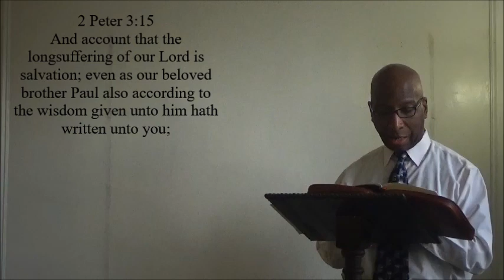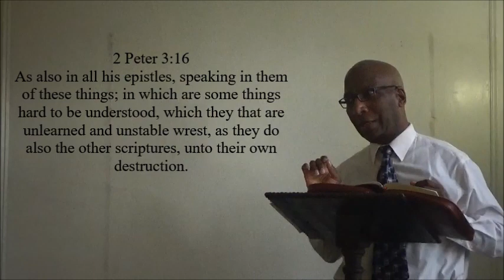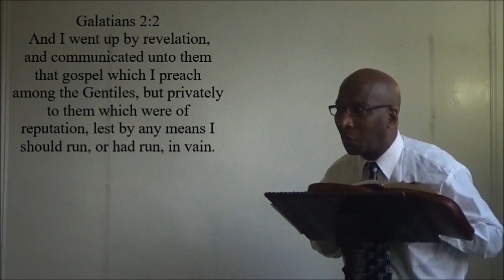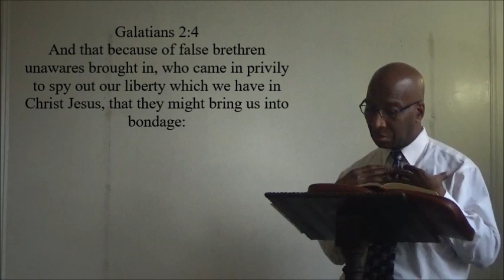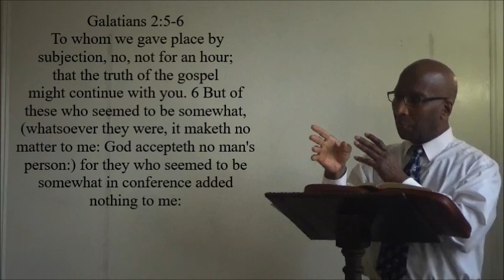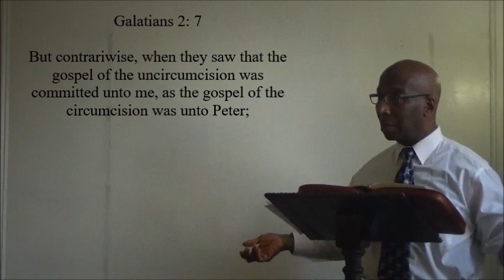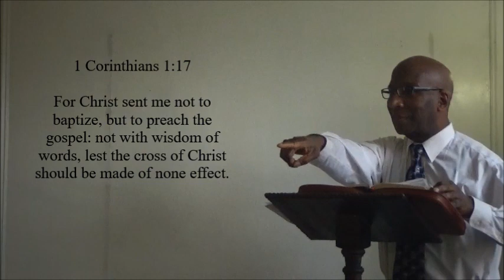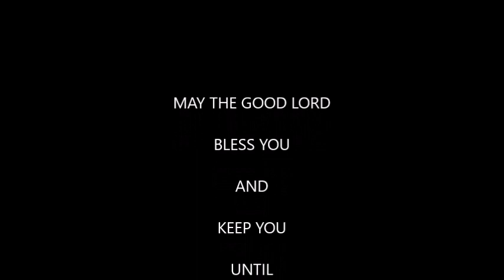Why is Paul Misunderstood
Why is the ministry of Paul so misunderstood? Do we, as gentiles, understand the uniqueness of the dispensation given unto Paul as the apostles to the Gentiles? Watch this Christen sermon that looks at the gospel of grace and how it differs from the kingdom gospel.